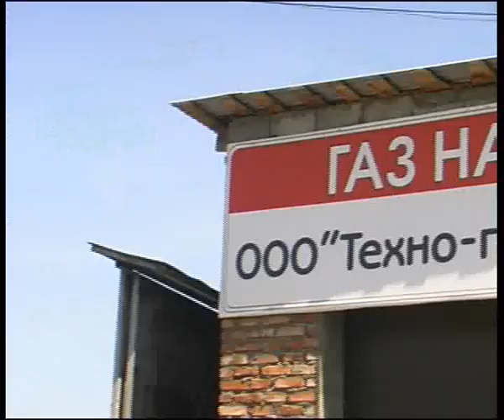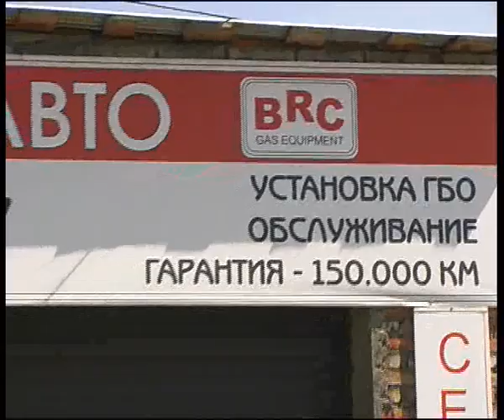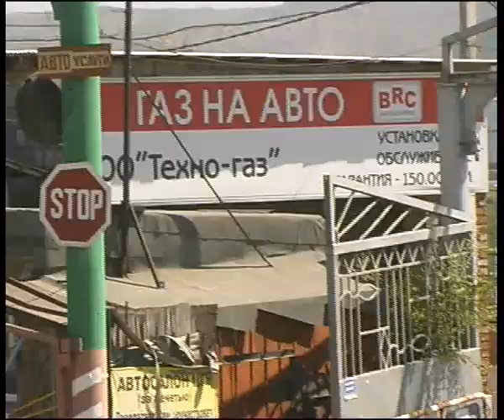GAS for Autos 14 5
Алексей Челейкин - установка газового оборудования BRC 14-5, Alexey Cheleykin - BRC gaz compound 14-5 .